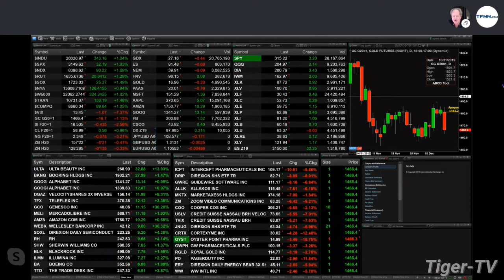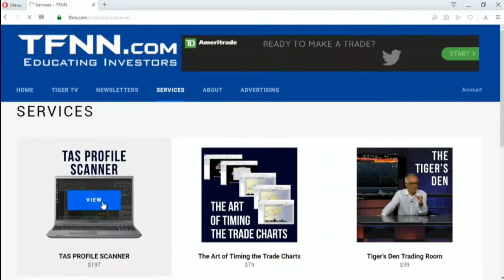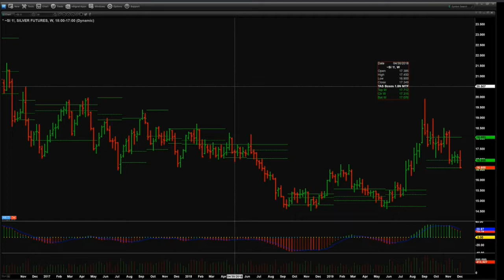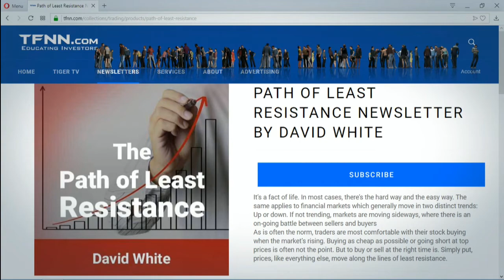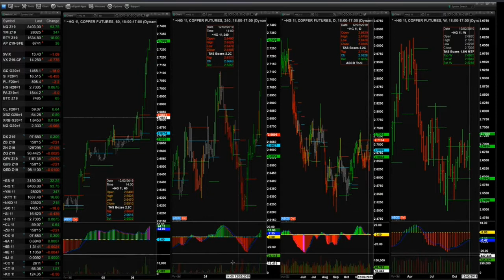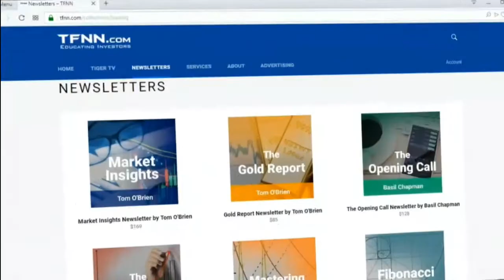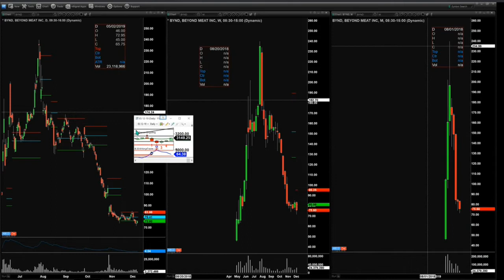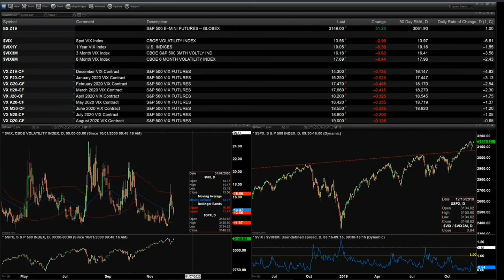December 6th, The Trader's Edge on TFNN - 2019